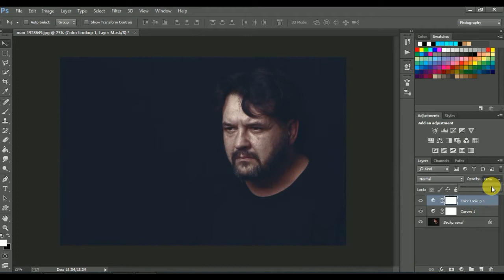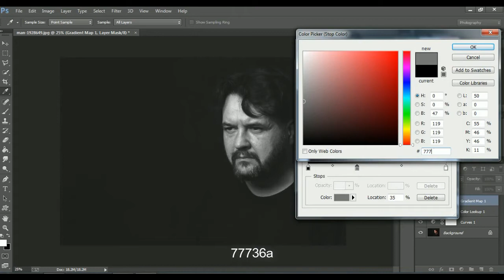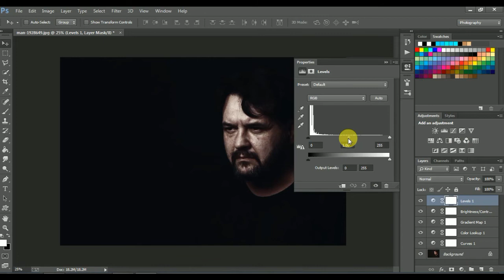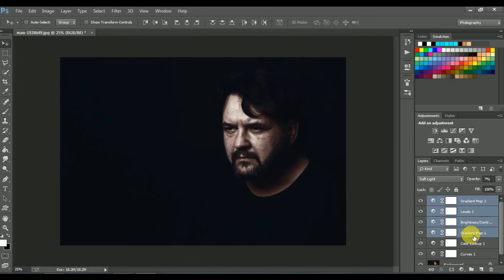Photoshop Tutorial : How to Edit Low Key Dark Light Portraits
This is really simple and easy tutorial. By following this steps you can turn your low key portraits more dramatic and elegant.
So, Lets Star